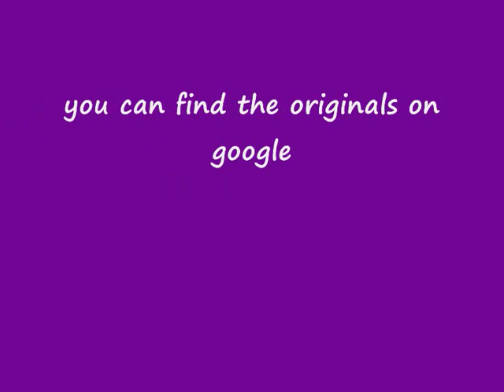Funny and Cute dog pictures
my first edited video I've made.